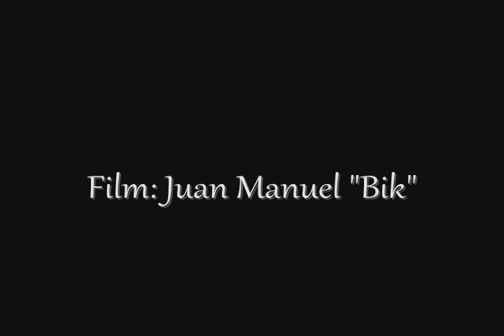Longboarding DH MEXICO-Tlalpan´s Forest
Náhuatl: Tlalli pan "Lugar sobre tierra"  ("Place on the land")

DH TLALPAN´S FOREST-MEXICO CITY

A FUN LITTLE SESSION ENDED BUSTED BY THE FOREST RANGERS

***SORRY ABOUT THE EDITING, AND STUFF, MY COMPUTER SUCKS